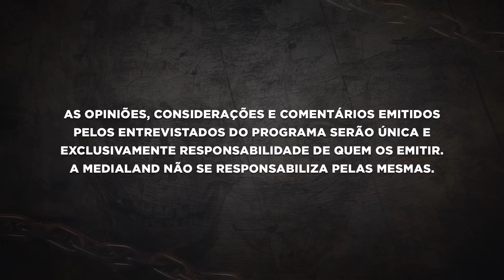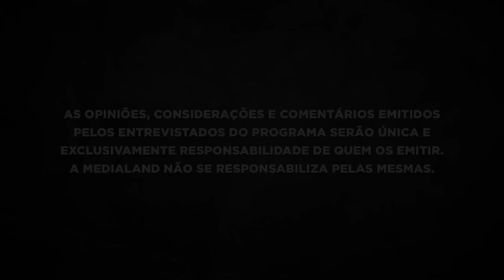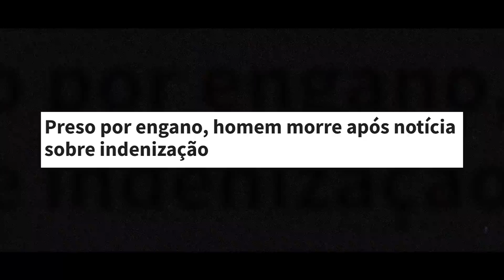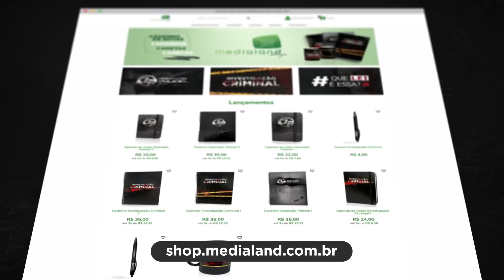19 ANOS DE INJUSTIÇA - CASO MARCOS MARIANO - INJUSTIÇA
O ex mecânico Marcos Mariano da Silva se tornou símbolo da injustiça depois de passar 19 anos preso por um crime que nunca cometeu. Ele foi preso pela primeira vez em 1976 no Cabo de Santo Agostinho, acusado de ter praticado um homicídio. No entanto, 6 anos depois, o verdadeiro culpado foi identificado e preso. Só então Marcos foi solto, mas a liberdade durou apenas 3 anos.
Em 1985, Marcos Mariano voltou à unidade prisional porque a polícia entendeu que ele estava foragido. Durante o segundo período que ficou preso no antigo Presídio Aníbal Bruno, Marcos ficou cego dos dois olhos após ser ferido por estilhaços de bomba de gás lacrimogêneo durante uma rebelião. Deixou o presídio em outubro de 1998.
Logo após ser preso pela primeira vez, Marcos foi abandonado pela esposa e pelos filhos. No presídio, conheceu outra mulher, com quem casou e adotou um filho. Assim que foi solto, o ex mecânico entrou com uma ação judicial contra o Estado, pedindo indenização de R$2 milhões por danos morais e materiais. Uma parte dessa indenização foi paga em 2009. A notícia sobre o pagamento da segunda parte da indenização foi recebida por Marcos Mariano no dia 22 de novembro de 2011. Neste dia, um homem que teve o caso considerado como o maior erro judicial do Brasil infelizmente sofreu um infarto e morreu.